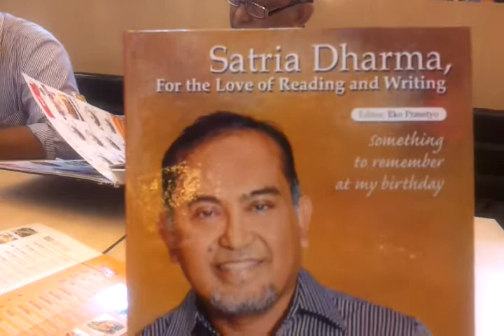Pertemuan dengan Ketua IGI (ikatan Guru Indonesia)